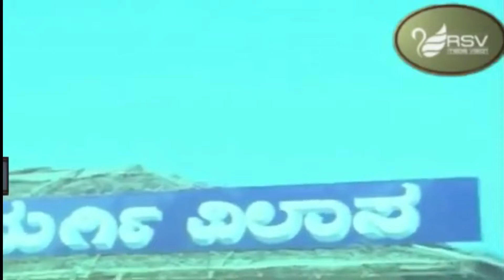Modalu Kaasu Amele Sarku | Kirathaka | Hit Scene-5 | Anuradha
Watch Modalu Kaasu Amele Sarku  Hit Scene-5 from the Movie Kirathaka in Rsv Media Vision Entertainment Channel..!
Film: KIRATHAKA
Starcast: TIGER PRABHAKAR, AMBIKA
Director: V SOMASHEKAR
Producer: A ANAND KUMAR
Banner: SRI KRISHNA PARVATHY COMBINES
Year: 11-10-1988